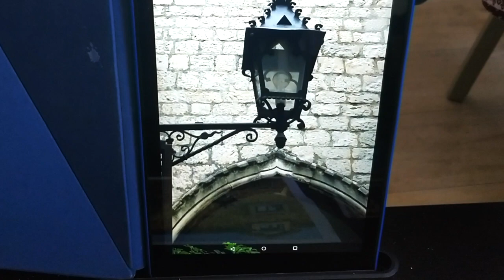WATERCOLOUR painting inspired by my photograph in Croatia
A beautiful city with beautiful architecture
Material used-

Paper - Brustro watercolor cold pressed 300 gsm @brustro_official @creativehandsartmaterials

Watercolor - Camlin kokuyu watercolor pad and winsor&Newton watercolor pad @camlin_official @winsorandnewton

Brushes - Boldmere brushes set and pro arte brush from @cassart1984

Musician: @jeffkaale